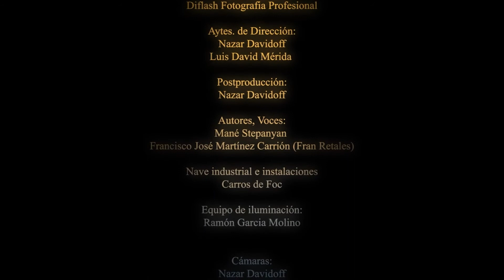Mané Stepanyan Feat. Fran Retales - Shake Your Body